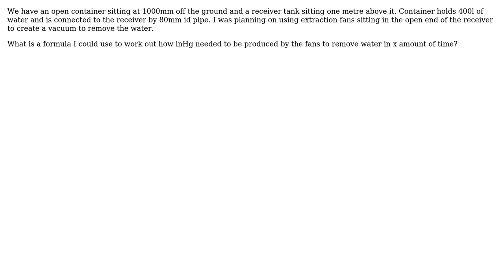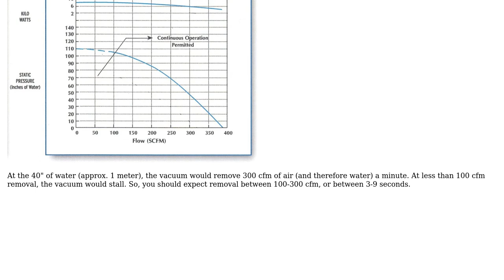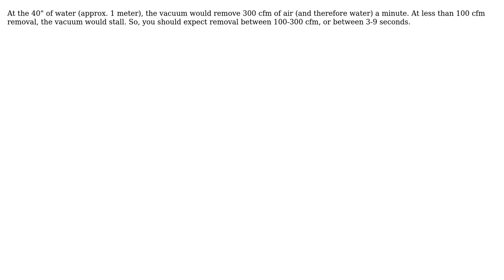Engineering: What is the formula to work out time to remove water from an open vessel with vacuum?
With thanks & praise to God, and with thanks to the many people who have made this project possible! | Content (except music & images) licensed under CC BY-SA | Music | Images & others | With thanks to user Mark user joe blogs and the Stack Exchange Network Trademarks are property of their respective owners. You are responsible for your own actions.